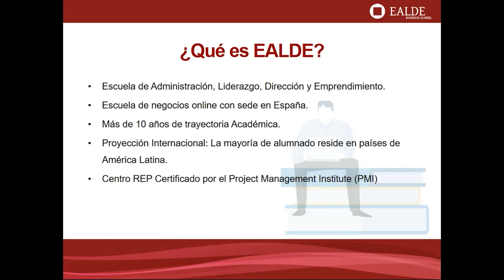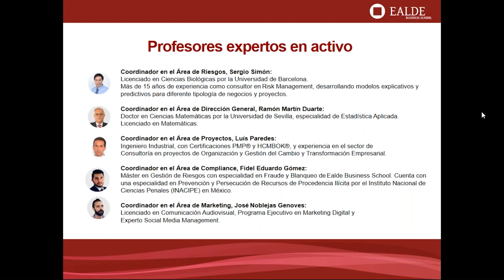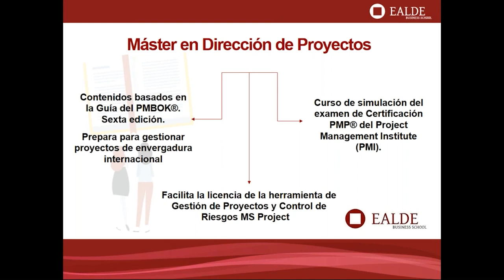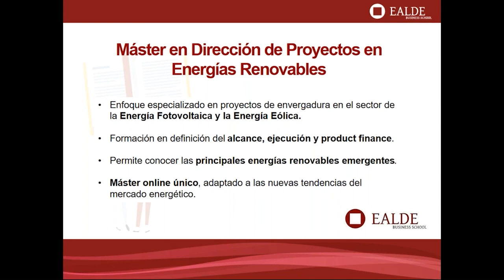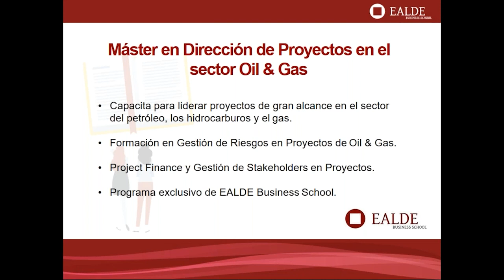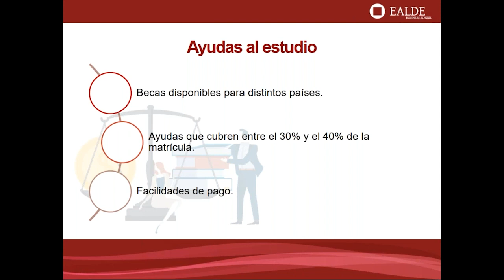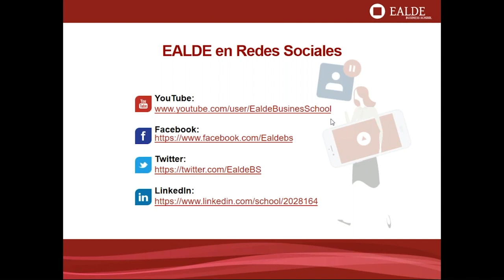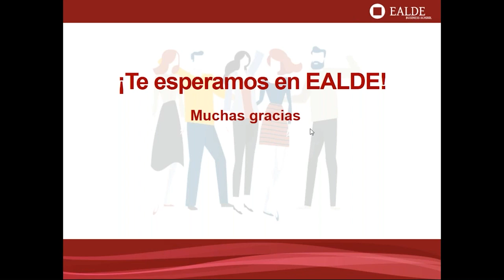Ventajas del Máster en Metodologías Ágiles y otras especialidades en Proyectos de EALDE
En este Webinar conocerás el plan de estudios, la metodología y las ventajas del Máster en Dirección de Proyectos especializado en Metodologías Ágiles de EALDE Business School. Además, también podrás conocer los nuevos programas en Proyectos de Energías Renovables, en Proyectos BIM y en Proyectos de Residuos Urbanos.

Podrás resolver todas tus dudas en directo con la coordinadora del Departamento de Admisiones.

- Acerca de la ponente, Alicia Díaz -

Departamento de Admisiones de EALDE Business School.